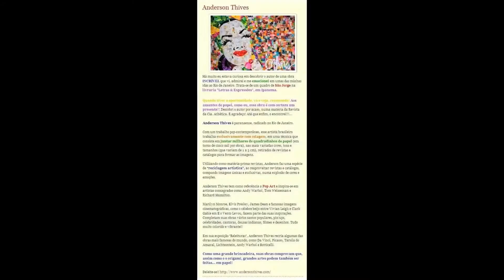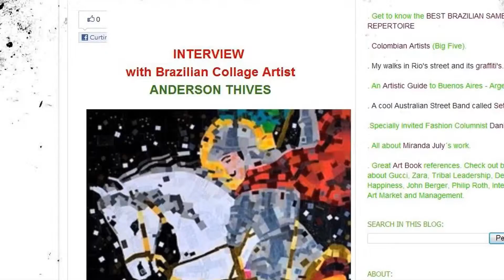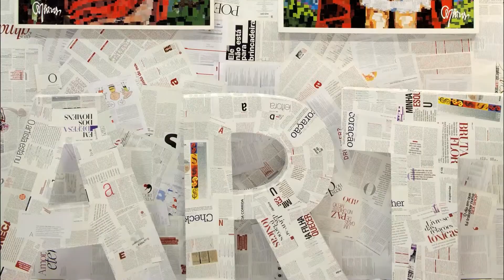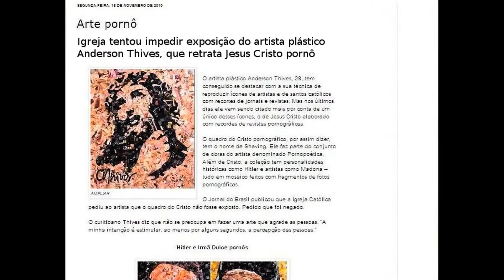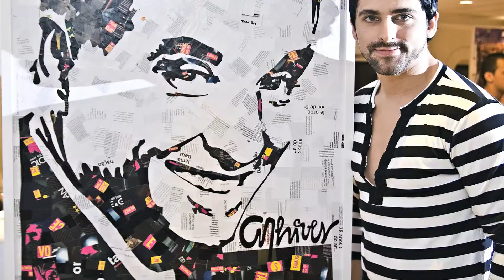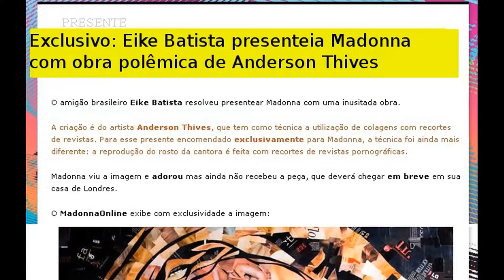Anderson Thives VideoART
Imagens: João Paulo Rodrigues / Paula Salles.
Edição e finalização: João Paulo Rodrigues.
Direção: Bruno Galvão.
Realização: Agência ZONE.